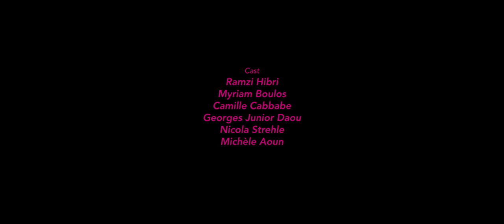THE BUNNY TYLERS | One Of These Days [Official Video]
The Bunny Tylers | One Of These Days
Video by Nadim Tabet

DOP: Joe Saadeh ~ Colorist: Belal Hibri ~ Gaffer/Lighting: Mizyed Azrai ~ Production coordinator: Mike Malajalian
Produced by Abbout Productions

Cast: Ramzi Hibri, Myriam Boulos, Camille Cabbabé, Georges Junior Daou, Nicolas Strehle, Michèle Aoun

From the album Chance Meetings [Ruptured & Abbout Productions]
Released on 06 December 2017

Music composed, arranged and performed by The Bunny Tylers (Fadi Tabbal & Charbel Haber). Lyrics by Charbel Haber.

Thanks to Ayla Hibri, Khodor Ellaik Kid Fourteen, Karl Mattar, Alko B , Salim Naffah, Caroline Audi, Ingrid Bedoyan, Louise Marguerite Malherbe, Sarah Tamara Saade, Laura Karam Poppy Robathan, Anthony Sahyoun, Mounia Akl, Charles Regen.